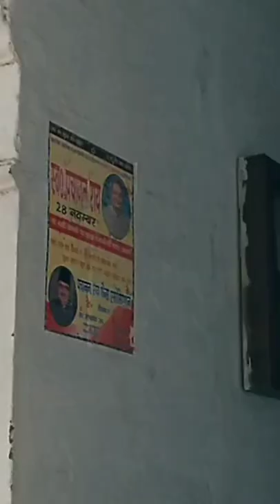chhipkali aunga mafi lene ishaqzaade movie since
😘😘😘😘😘😘😘😘😘😘😘😘hote since
mohabbat karo to asa